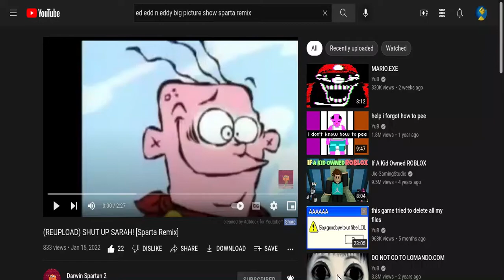SHUT UP SARAH Sparta remix